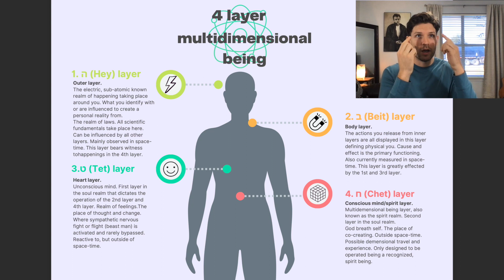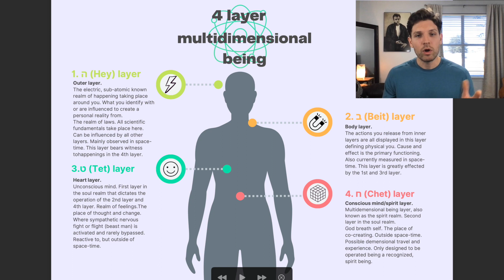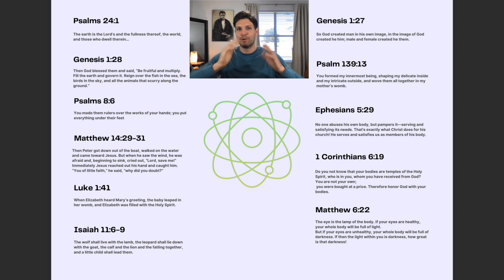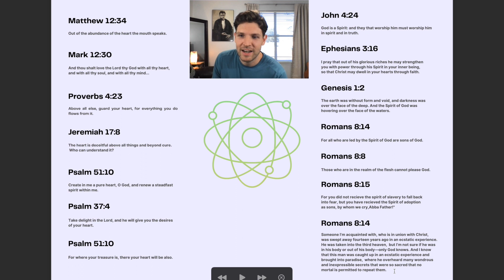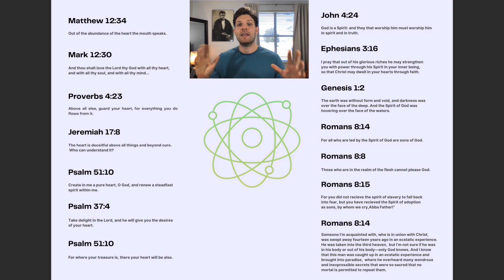4 Layer Multidimensional Being Teaching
Understanding who you really are and the power you have over your world can change everything! This will help you find freedom from anxiety, purposelessness, and beast-man thinking.

Thanks!
-Nate